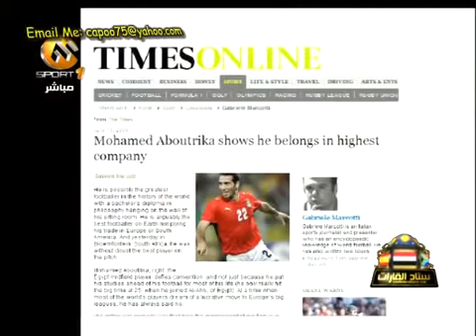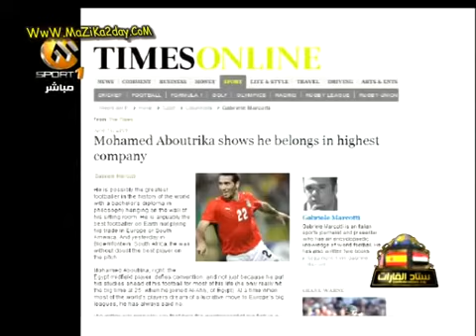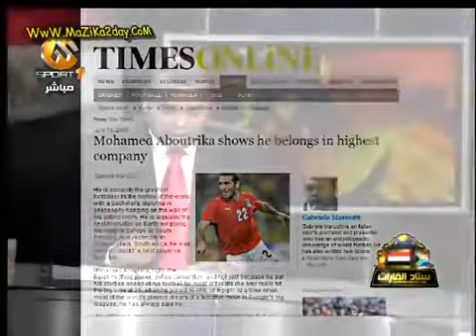بشهاده الأجانب أبو تريكة افضل لاعب في العالم لمس الكرة ولم يلعب في أوروبا وامريكا. لايك وشير واشتراك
بشهاده الأجانب أبو تريكة افضل لاعب في العالم لمس الكرة ولم يلعب في أوروبا وامريكا.